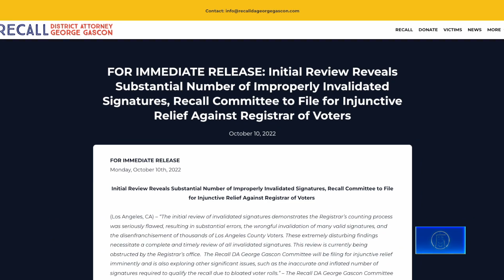罷免賈斯康計票遭疑有漏洞 罷免方申請禁制令｜今日加州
罷免賈斯康計票遭疑有漏洞 罷免方申請禁制令：

罷免賈斯康委員會於週一發表聲明，有近40%支持罷免賈斯康的有效選民簽名，被洛杉磯縣選務處錯誤剔除，剝奪了數萬選民的權利。

根據聲明，志願律師自9月6日，便開始複查選務處所謂的39%無效簽名。

其中，選民簽名被選務處錯誤剔除的原因有很多，包括，選務處沒有遵守現行的簽名驗證法去審核簽名，大量與記錄存在「許多相似性」的簽名，被隨意剔除；還有大量簽名被標記為「重複」簽名，但選務處沒有按照法律規定至少計入其中一個有效簽名；另外，部分選民的手寫名字被標記為「打印」簽名，因而作廢。

由於選務處對複查過程做了很多限制，導致複查無效簽名需要一年多的時間。因此，委員會將最早於下週申請「禁制令」，尋求更多授權的數據，協助複查。

至截稿前，選務處尚未對罷免方的指控作出回應，但對記者表示，如果未來收到了禁制令請求，會作出相應回應。